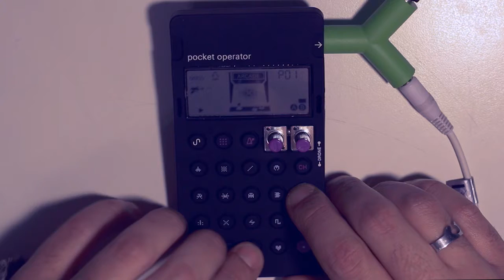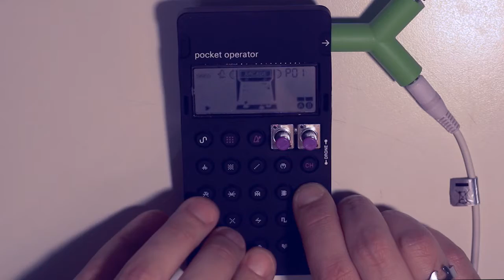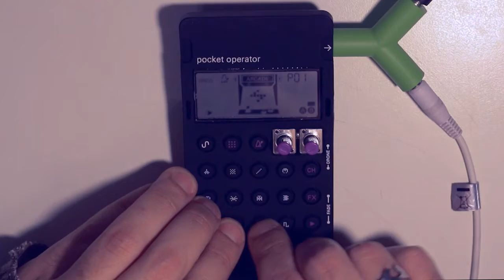PO-20 [Arcade] - "Jet Propulsion" by MICROMACHINE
"Jet Propulsion" by MICROMACHINE
made with PO-20 [Arcade]
by Teenage Engineering and Cheap Monday

Listen other awesome chiptune and techno-bit made with
Pocket Operators here:

and download it FOR FREE!